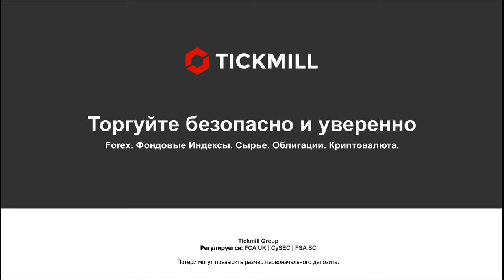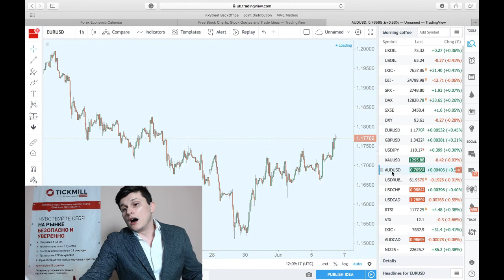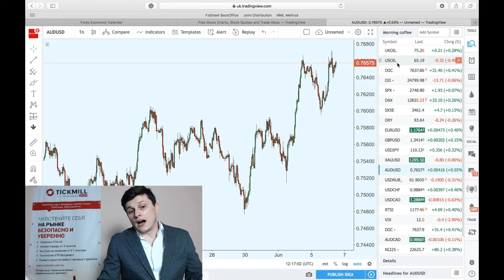Евро на пороге "нового будущего"?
Питер Пратт сообщил о поворотном решении ЕЦБ. ли быки запрыгнуть в "уходящий поезд"?